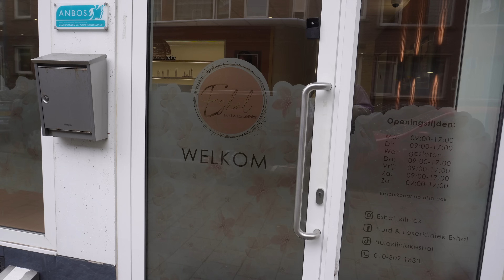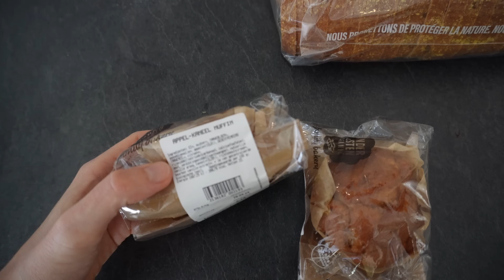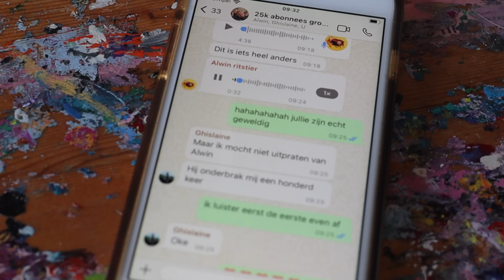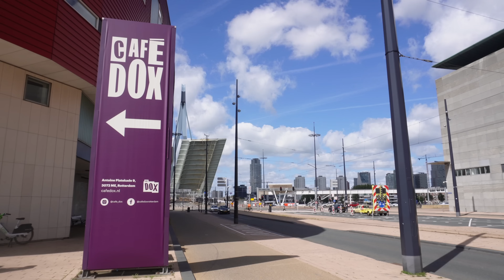Wat doe ik mezelf nou weer aan? 😂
Hoeveel dingen 'moet' jij van jezelf? Ik eerlijk gezegd best veel, en deze week waren dat ook nog eens een aantal dingen achter elkaar die behoorlijk ingrijpend/pijnlijk zijn 😄 (ja, ik lach er maar om). In deze video bespreek ik het gevoel van 'dingen moeten', hoe ik daar vroeger mee omging en nu, en daarnaast geef ik je uiteraard een (deels) ongecensureerd inkijkje in mijn leven. Zie hier de vorige video

Ik kreeg een laserbehandeling cadeau van Asina, eigenaresse van de kliniek Eshal in Rotterdam:
En ik ging voor microneedling in combinatie met vitamine C naar de Van Rosmalen Kliniek in Rotterdam (beiden dus niet gesponsord).
Deze biologische producten gebruik ik vaak van de website PuurMieke.

Koop hier mijn boek, 'De ideale vrouw die ik nooit was'

Hoofdstukken:
00:00 - 00:59 Intro
00:59 - 02:57 Ik ga mezelf wat dingen aandoen
02:57 - 03:44 Voor wie doen we dit nou eigenlijk?
03:44 - 04:44 Ik laat mijn lichaamshaar weglaseren (au)
04:44 - 06:19 Een blij besef
06:19 - 07:23 Een leuk interview voor dagblad Trouw
07:23 - 08:07 Dingen waar je achteraf blij van wordt
08:07 - 09:09 Dit doe ik elke dag (ongeacht de omstandigheden)
09:09 - 10:30 Voicy van Alwin & Ghislaine
10:30 - 11:38 Hoe ga ik om met dingen moeten (van mezelf)
11:38 - 12:32 Hierin schiet ik soms tekort, sorry
12:32 - 13:14 Sporten, manueel therapeut & werk
13:14 - 13:54 Mijn moeder is verbijsterd
13:54 - 14:47 Waarom ik microneedling doe
14:47 - 15:41 De behandeling (au, au!)
15:41 - 16:00 Superheftige reactie
16:00 - 17:03 Wie mooi wil zijn moet pijn lijden
17:03 - 17:42 Beetje oefenen
17:42 - 19:56 Update, naar Daantje & outfits passen
19:56 - 20:31 Braaf
20:31 - 21:14 Date heeft een plan met me
21:14 - 22:09 Ik wist niet wat ik meemaakte
22:09 - 22:48 Bonus verhit in het verkeer (sorry)

Mijn postadres is: Laantje van Battenoord 13, 3244 LS Nieuwe-Tonge